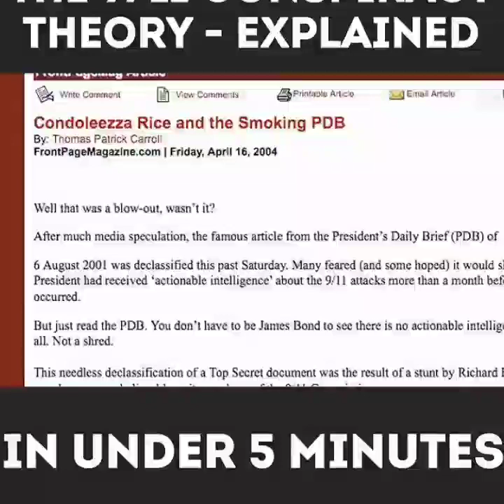N9NE 3113N W4S 4N 1N51DE J0B 8Y 7HE NUM83R5, My Playlists Descriptions Are Full Of PDF'S, Websites.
The Open Chemical Physics Journal,
Active Thermitic Material Discovered in Dust from the 9/11 World Trade
Center Catastrophe...

Let's Get ready to Rumble, 9/11 Tim Truth...

Did I mention government PARASITES, TERRORISTS stole the love of my life, my 24/7/365 early warning best friend wolfdog puppy Psych...